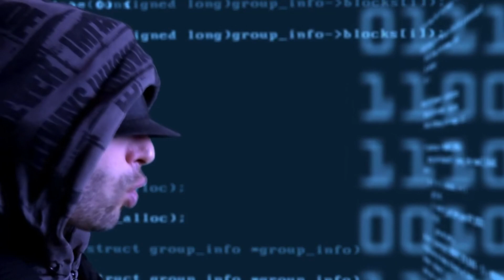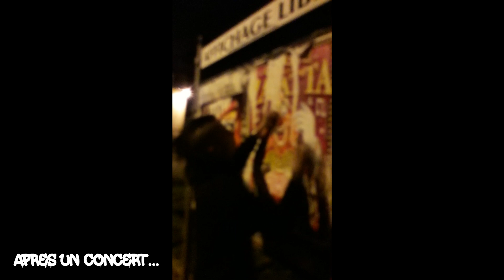Pirates of Marseille- Documentaire Hip-Hop Nomade- EPISODE 5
Episode 5 sur 6 du Documentaire tourné lors de la préparation de l'album Hip-Hop Nomade 2020.
Avec la participation de @L'officier Zen @Ceikaba @zrk @kestra @emeraude marginale MC
Subliminal Frekence Prod. Avril 2021